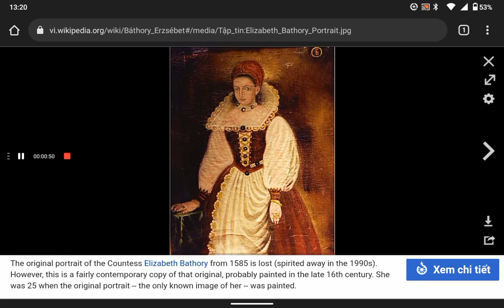Báthory Erzsébet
Sinh : Elizabeth Báthory
(Nádasdy Ferenc, chồng bà đã thêm chữ Báthory làm họ của mình)
7 tháng 8, 1560
Nyírbátor, Hungary
Mất: 21 tháng 8, 1614 (54 tuổi)
Csejte, Hungary
(ngày nay là Čachtice thuộc Slovakia)
Tên khác: Nữ bá tước khát máu the Blood Countess,
Nữ bá tước Dracula Countess Dracula,
Blood Lady
Mức phạt: hình sự Chung thân
Con cái: Anne (1585-?)♀
Ursula ♀
Andrew ♂
Katherine (1594-?)♀
Paul (1597-?)♂
Miklós ♂
Chi tiết
Nạn nhân: 650
Thời kỳ gây án:
1590–1610
Quốc gia : Hungary
Bang: Čachtice
Ngày bị bắt: 30 tháng 12 năm 1610

Nữ bá tước Elizabeth Báthory (Báthory Erzsébet trong tiếng Hung, Alžbeta Bátoriová trong tiếng Slovak, Alžběta Báthoryová trong tiếng Séc, Elżbieta Batory trong tiếng Ba Lan) (sinh ngày 7/8/1560 – mất ngày 21/8/1614 hoặc trước đó vài ngày) là một nữ bá tước thuộc dòng họ quý tộc Báthory người Hungary, nổi tiếng là xinh đẹp và tàn ác. Bà có lẽ là một trong số phụ nữ giết người nhiều nhất được ghi nhận trong lịch sử tính đến thời điểm hiện nay.

Elizabeth đã uống và tắm trong máu của 650 trinh nữ để giữ gìn sự trẻ trung của mình, vì tin tưởng rằng máu sẽ giúp mình trường sinh bất tử. Bà là hình mẫu mà nhà văn Bram Stoker mượn để tạo dựng nên Bá tước Dracula.

(Theo Wikipedia)

Tác giả (người đăng tải video): Ngo Hoang Nguyen